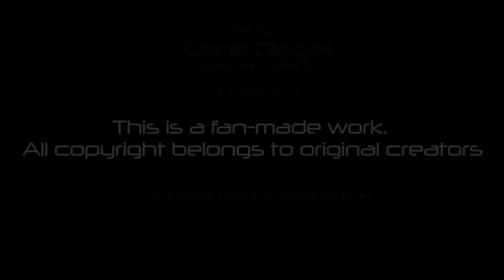Lone Donut (NITW animated parody video)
It is the month of Mae

Mixture of original animations and in-game footage.
Animated in AnimateCC and composited with photoshop and AfterEffects